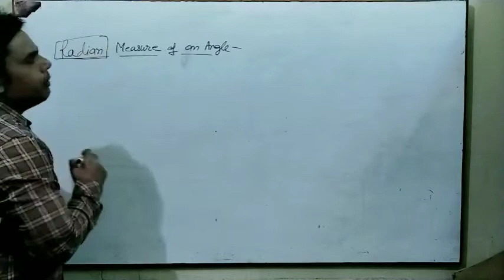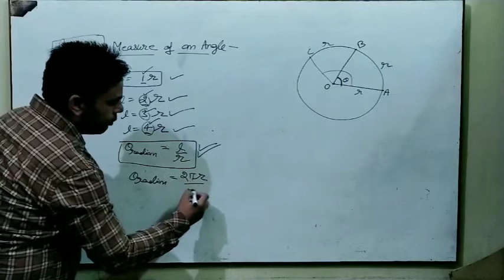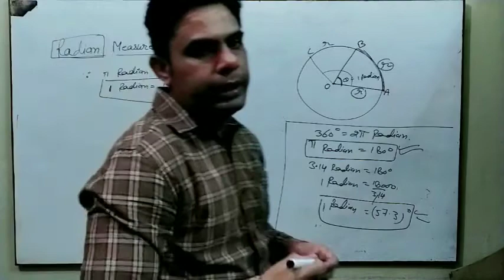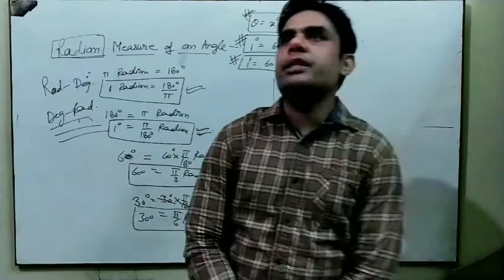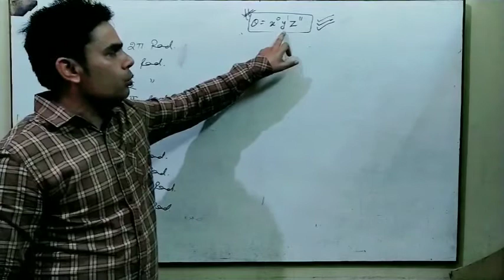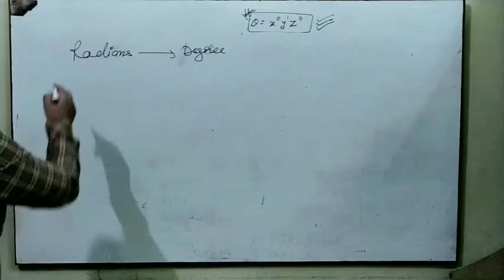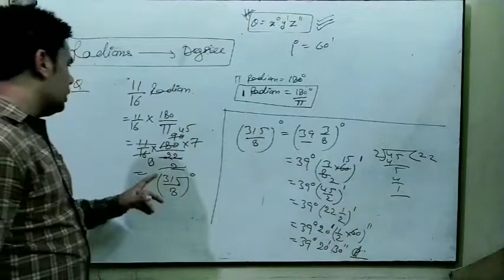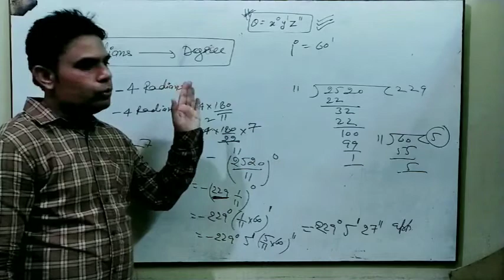Lecture 1 class 11th trigonometry